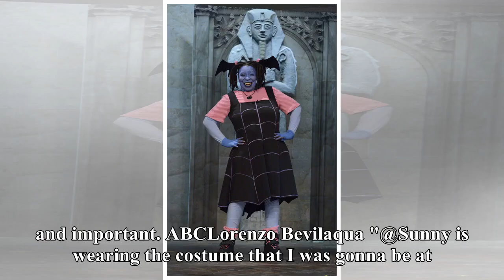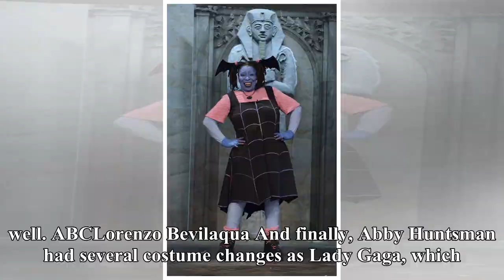'The View' Cast Wows Fans With 'Fierce' Halloween Costumes - Fans React to 'MidTerminator'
ABCLorenzo Bevilaqua The hosts of The View dressed as “fierce” characters for their Halloween costumes. Fans couldn’t get enough of Joy Behar as the “MidTerminator.” And Sunny Hostin as Black Panther’s Okoye got emotional responses. On Halloween, not only the kids dress up. So do the hosts of mornin...